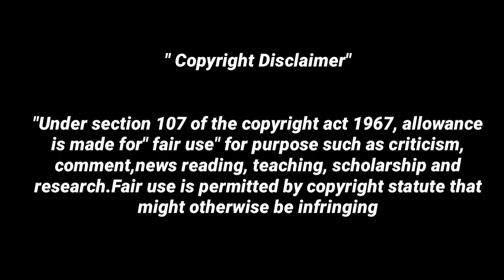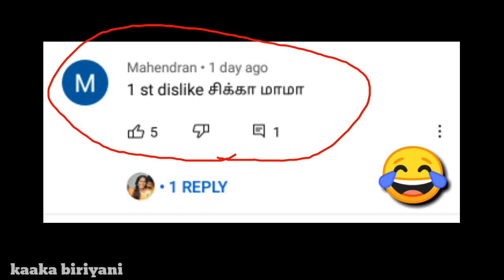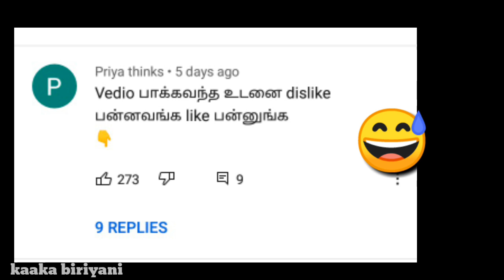Sikka Surya media official | rowdy baby Surya | sikka singing troll video | kaaka biriyani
Rowdy baby Surya troll video

Rowdy baby Surya tiktok

Rowdy baby Surya latest

Surya Sikandar

Ungal sikka